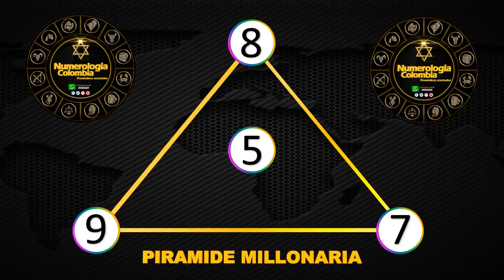Resultados Lotería de Medellín Viernes 25 de junio 2021| PREMIO MAYOR ✅🥇🔥💰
Ultimo sorteo de la Lotería de Medellín
Ultimo resultado de la de Medellín
Resultado de la Lotería de Medellín Veinticinco
Ultimo resultado de sorteo de la Lotería de Medellín
Números ganadores